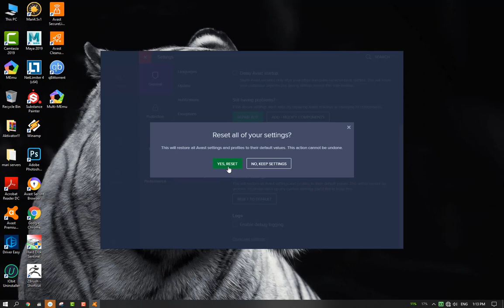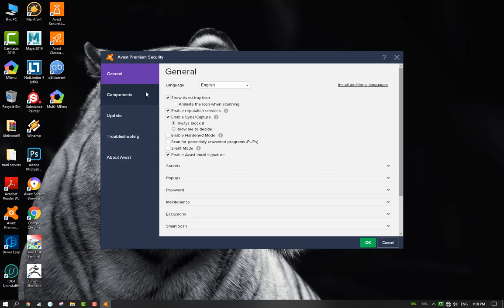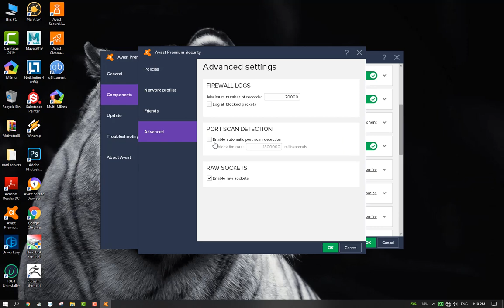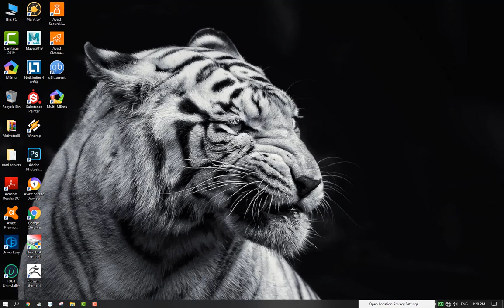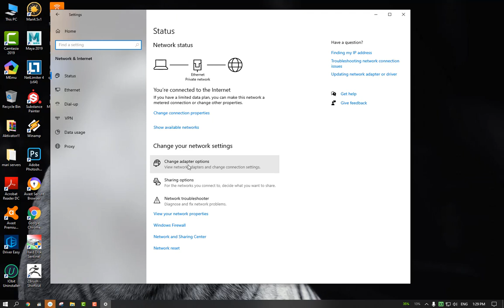Avast Antivirus unidentified network and ethernet doesn't have a valid ip configuration "FIX"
This problem makes me Crazy, hope any one have another solution add it in the comments but this is how i fix it, Enjoy

- Avast Antivirus unidentified network and ethernet doesn't have a valid ip configuration "FIX" windows 10

song: Koven - More Than You